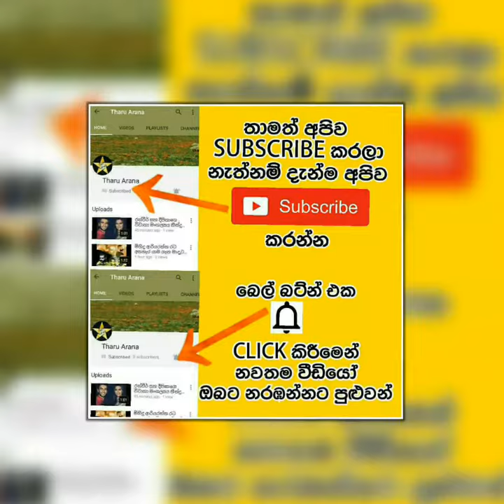නෙහාරගෙයි මේනකගෙයි අලුත්ම PHOTO SHOOT මෙන්න.nehara & menaka rajapaksha